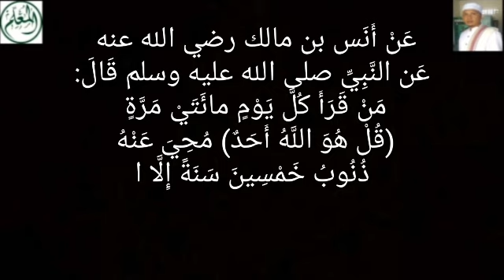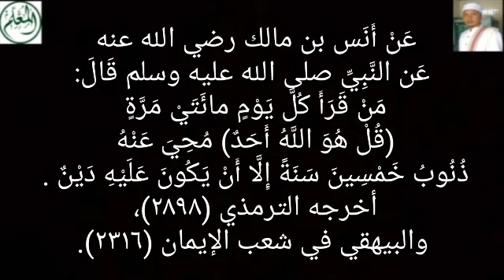Arwah Tersesat Gentayangan - Tidak Diterima Allah - Sebab Satu Hal